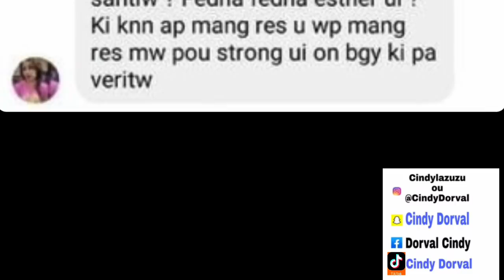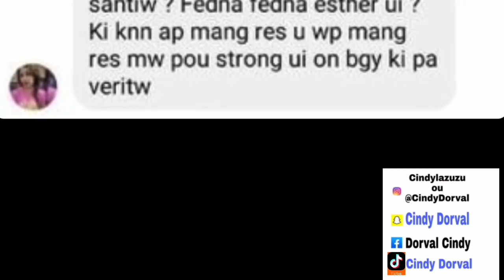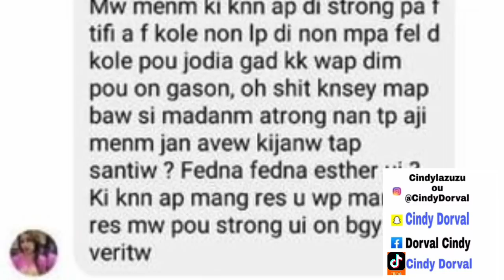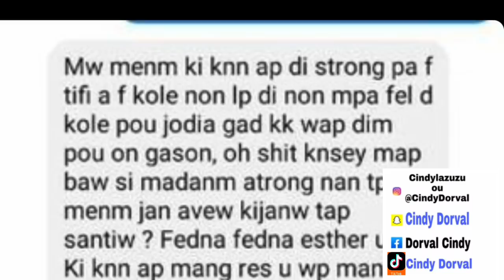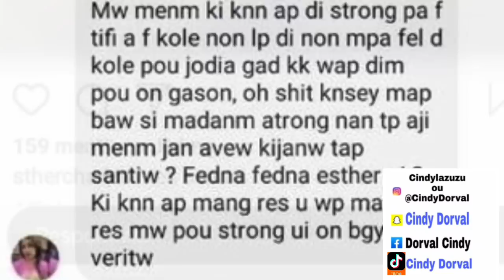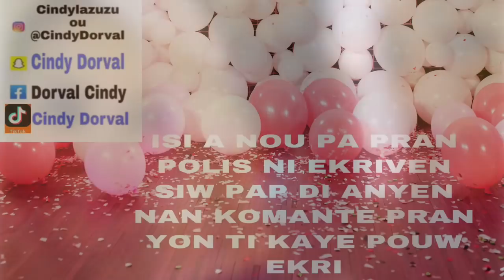FEDNA MET ANSYEN VIDEO JENNYQUEEN KI LAKAY LI KAP TRIP YAP MANJE ANSANM METE RAD LI FÈ JOUNEN😳